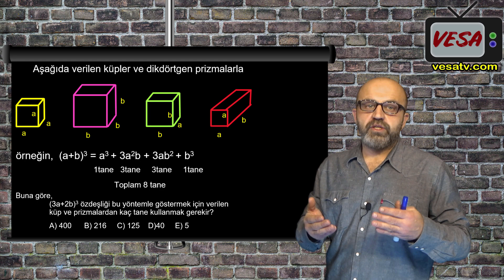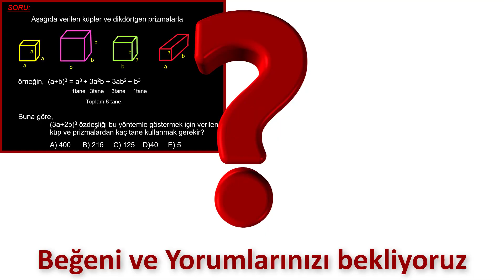Yeni Nesil Soru Serisi I Çarpanlara Ayırma I VESA Matematik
Kazananların Adresi Ves Akademi
MATEMATİK KONU ANLATIMI ve SORU ÇÖZÜMÜ

Dersimiz: Matematik
Konumuz: Çarpanlara Ayırma

2020 tayfa hepinize merhaba,

Yeni dönemde konu anlatımları ile sizlere YKS, TYT, AYT, KPSS, LGS ve Açıköğretim sınavlarına hazırlanırken destek olmak için kurulan kanalımız, hem ders anlatımı, hem yeni nesil sorular, hem de rehberlik - danışmanlık gibi konularda okulunuz ile size paralel destek sağlamak için yanınızda.